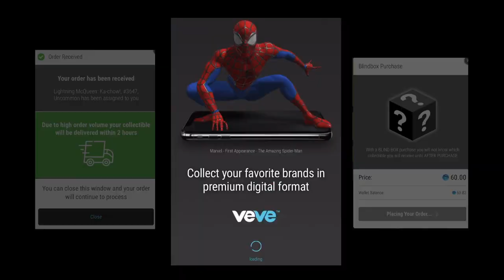WOLVERINE VS THE STAMP | VEVE NFTs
👾WELCOME VEVE ARCADE FAMILY👾

Me and Steve talking about wether the rare (FALLEN SON 1 RARE)  comic or the stamp would be more valuable long term?... what do you think?

originally I had to him to sell and get stamp, but the comic is doing good and better than stamp at moment... wolverine fighting iron man is dope though. what do you think?